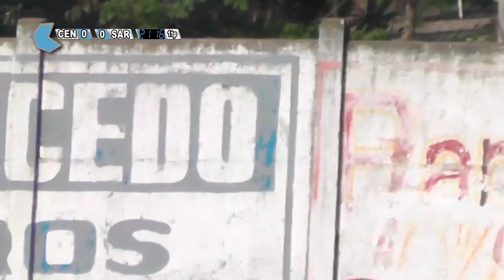2016/09/11 CENTRAL SAN JAVIER VS. SARMIENTO DE MARGARITA (FINAL LIGA VERENSE)